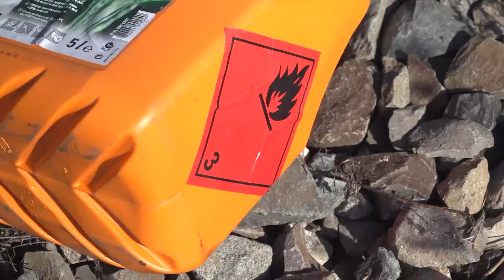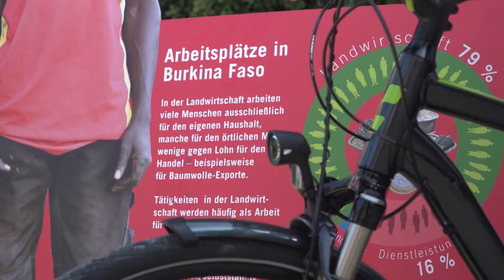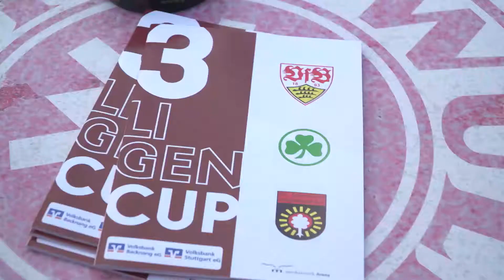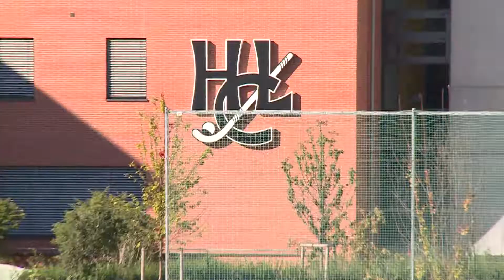10.09.2018 | Journal Stuttgart | Regio TV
Im Februar 2016 stießen in Bad Aibling zwei Züge frontal zusammen, was zwölf Menschen das Leben kostete. Für solche Ausnahmesituationen muss man gut vorbereitet sein, um koordiniert helfen zu können. Dies ist in Nürtingen geschehen. Das und einiges mehr hier in Ihrem Journal.